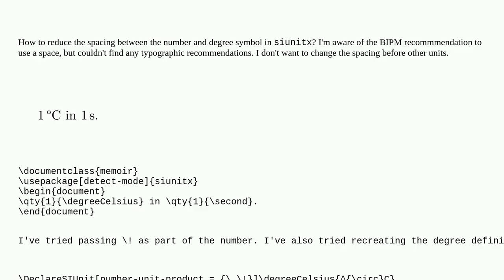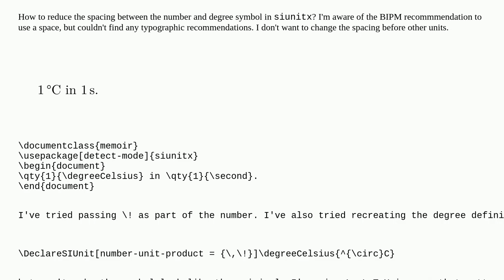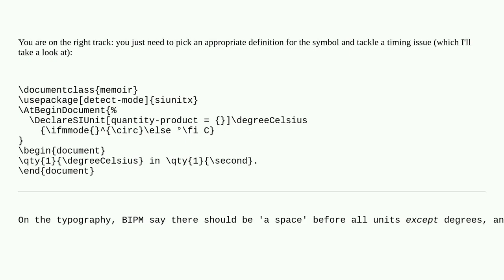Tex: How to reduce the spacing before degreeCelsius in siunitx?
How to reduce the spacing before degreeCelsius in siunitx?

A special thanks goes out to the community

  siunitx